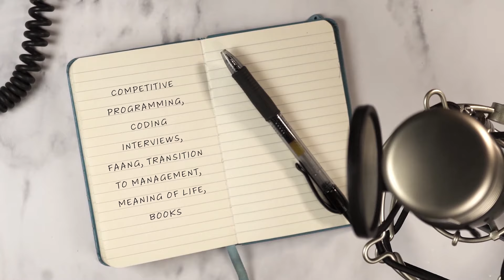عبد العزيز الروي: العمل في جوجل، البرمجة التنافسية، شبكات التواصل، التسيير، مقابلات توظيف المبرمجين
Abdelaziz Eroui is a software engineer at Google and a member of the scientific committee of the Moroccan Collegiate Programming Contest (MCPC).

عبد العزيز الروي هو مهندس بشركة جوجل و عضو اللجنة العلمية للمسابقة الجامعية للبرمجة بالمغرب.

Abdelaziz Eroui: Working for FAANG, Competitive programming, Social media, Transition to management, Coding interviews.